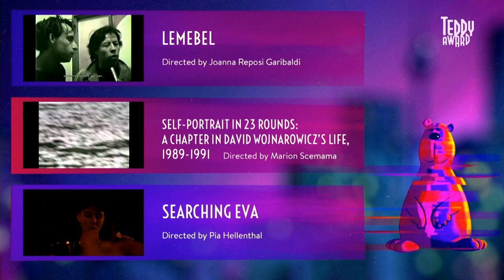TEDDY AWARD for Best Documentary/Essay Film 2019: Joanna Reposi Garibaldi for 'Lemebel'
The TEDDY AWARD for Best Documentary / Essay Film went to Joanna Reposi Garibaldi for 'Lemebel".